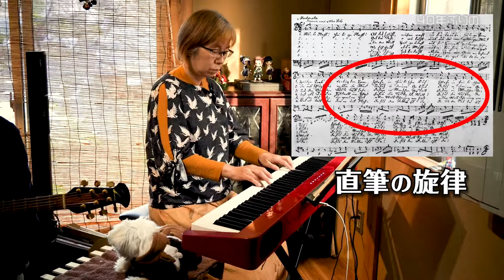クリスマスソング『きよしこの夜』200年前の直筆符をギターとピアノCASIO Privia PX-S1000で弾いてみた！〜パイプオルガンの音色〜【カラオケ歌詞付き】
メリークリスマス！１年間、拙い練習発表会にお付き合いくださり、ありがとうございます。感謝の気持ちを込めて（寝てるワンコもいましたが…）、『きよしこの夜』を演奏しました。便利な時代になって、少し調べると200年前（1818年）のクリスマスにこの曲が発表した当時の楽譜が見られます。今回は賛美歌の楽譜ではなく、その楽譜をもとに、メロディとオブリガードはパイプオルガン（PX-S100）と伴奏はギターで、できるだけ楽譜に沿って弾いてみました。元はギター符なんですけど、そのまま弾くと、現代のギターコードが押さえられないので、アルペジオのイメージで、アレンジしました。ピアノのメロディとオブリガードは一部推論して調整していますが、大体あってます。

英語の歌詞の1番は楽譜に忠実に日本語の歌詞のところからは、別のアレンジをしています。3番は現代のメロディーで弾いてしまいました。

〜〜〜チャプター〜〜〜
00:00　オープニング
01:04　『きよしこの夜』のエピソード
02:02　パイプオルガンとギター
04:03　ピアノとギター
05:31　原曲からメロディが変わっている
07:22　1年のお礼とこれからのこと…
08:13　ピアノのみ「夢を見てました」

★☆★作曲者の手書き楽譜☆★☆
作曲者フランツ・クサーヴァー・グルーバーの手書き符はパブリックドメインでウィキペディア（Wikipedia）からダウンロード可能です。私たちの手書き符と同じで、間違ってるみたいなところがあったり、今の楽器に合わなかったり、推論・推敲が必要ですが、弾いてみると楽しいです。サビのメロディーが現代と違うのは発見でした。いつ変わったのでしょうね？

【50の手習い！恥さらし！】
毎週木曜日に１週間の練習成果を演奏、公開してます。🐶
50代も半ばになって、中学２年生の時に挫折したピアノを再開。同じように再開した人々と、一緒に練習できればと、毎日の練習の課題と難点をお話ししながら、毎週木曜日に１週間の経過報告をしています。練習中の素人だから、アマチアだから悩む問題、見つけた工夫、YouTubeがあるから見つけられた、自分なりの克服の仕方を毎週公開…。間違いも多いだろう…という視点で見ていただけると、参考になると思います。よかったら、コメントもよろしくお願いします。

★☆★　CASIO Privia PX-S1100　☆★☆
CASIO Privia PX-S1100は、スリムな家庭用サイズに、グランドピアノのキータッチを再現した電子ピアノ。お店で弾いてみると、この価格帯とは思えないほどだったので、驚きの電子ピアノです。練習を聞いていても、本物のピアノの気分に浸れます。
アマゾン
カシオ PX-S1100 RD X型スタンド＋椅子＋ケース2種付き プリヴィア PX-S1000後継

撮影機器：Panasonic Lumix GH5M2（ピアノ）
　　　　　Panasonic Lumix GF-6（全体）
録音機器：TASCAM DR-40X
SYNCO-G1(A2)-2.4GHzワイヤレスピンマイクシステム & iPhone X（トーク）